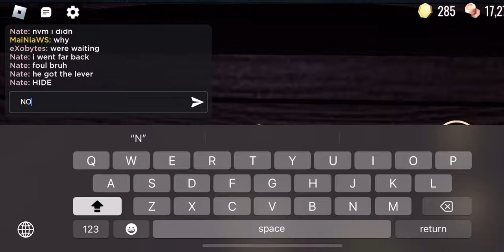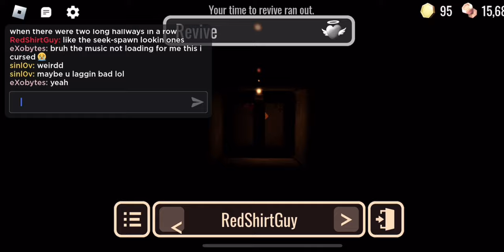🪙 You can hide in Drawers?! - ROBLOX Doors Clips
ℹ️ In my opinion this bug kind of ruins No Hiding Challenges since it makes it so much easier, If you want more information, join and this will redirect you to the Bug Report

• Do these!

• Other stuff!

📖 Chapters:

[0:00] - Loot Closet Room Collision
[0:13] - Hiding in a Drawer
[0:34] - Ambush + Rush
[1:10] - Seek Chase Frozen in Time
[1:36] - Rarest Room in Doors?
[1:45] - Glitched Halt
[2:10] - No Music Ending
[2:57] - Infirmary Bed Glitch
[3:16] - AMBUSH Jumpscare
[3:40] - Quad Glitch
[4:13] - Outro